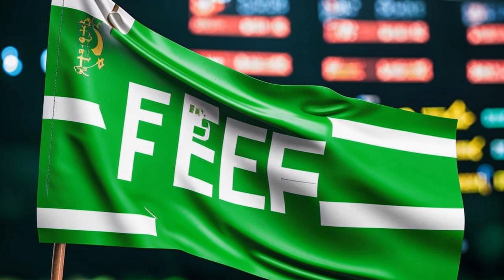🚀 Pepe Coin Soars: Is It the New SHIB? 😳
🚨 **PEPE Coin Explodes 22%! A Meme Coin Revolution?** 🚨

Join Andrew from BitsPuls as he dives into the latest crypto craze: the surge of PEPE coin! 🚀

This meme coin has been making waves, picking up huge gains and even surpassing popular altcoins like Solana. 📈

But is PEPE just a passing fad or a potential bull run leader? 🤔

We'll explore the technical patterns, whale activity, and market sentiment surrounding this enigmatic coin. 🔱

Plus, learn how to get started with cryptocurrency trading on PayBis with our exclusive link! 🔗